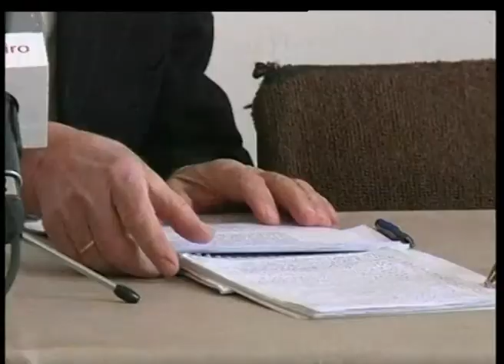Četiri smene zbog mleka, aflatoksin za 15 dana na 0,05